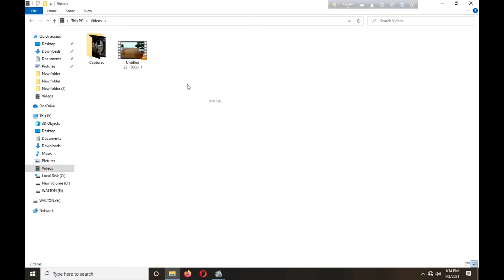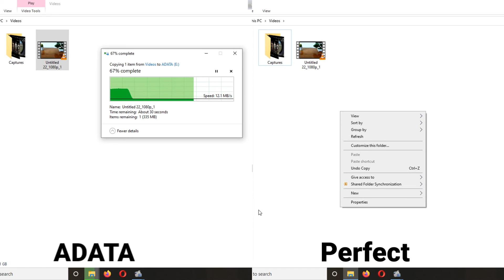ADATA uv360 Vs Perfect Dataman 32GB flashdrive speed test | pendrive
Hello everyone, this video is made from personal interest not for any business purpose. Sharing my things through the clips, may help you in some way.